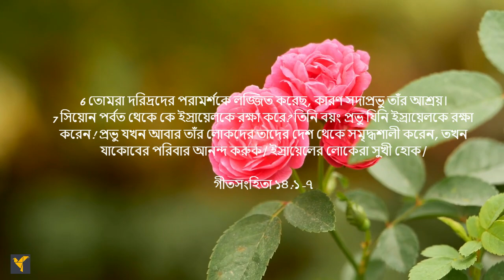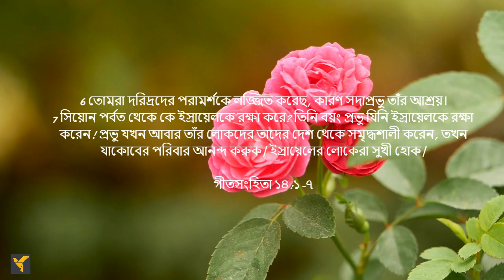Daily Bible Verses(Bangla)|Psalm 14:1-7 | দৈনিক বাইবেল বচন (বাংলা) |গীতসংহিতা ১৪:১-৭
গীতরচক ঈশ্বরের চোখে মানুষের হতাশাজনক অবস্থা তুলে ধরেন কারণ এমন কেউই নেই যে ঈশ্বরের অন্বেষণ করে এবং ভাল কাজ করে। এ ছাড়া, গীতরচক পরিত্রাণের আশা এবং আনন্দ ও আনন্দিত হওয়ার সময়ও দেখান।